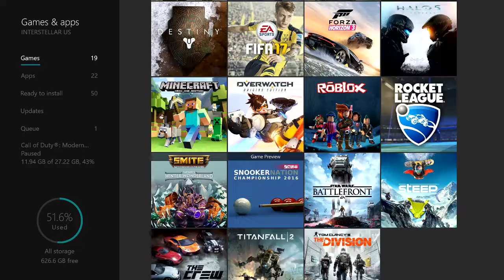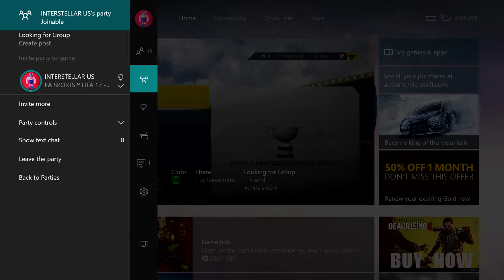Steep, Overwatch, Fifa 17 ALL IN ONE VIDEO!!! /w Hunter and Connor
Just some fun times with some fun people.